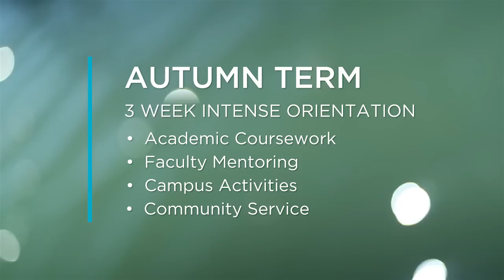The World at Eckerd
Meghan, Kendall, Aya, Maria and James take you on a tour of the community, autumn term, hands-on learning, faculty mentoring and student life at Eckerd College. Shoes or no shoes.